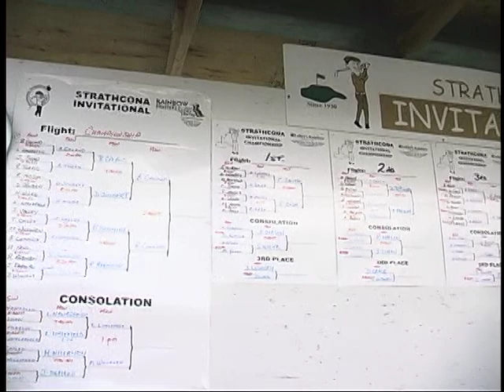2008 Strathcona Invitational - Thunder Bay, Ontario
2008 Strathcona Invitational - Thunder Bay, Ontario : Barry Caland vs. Robert Cumming
Highlight package